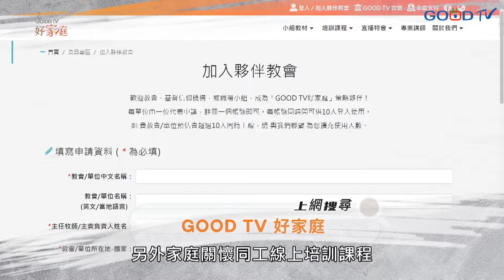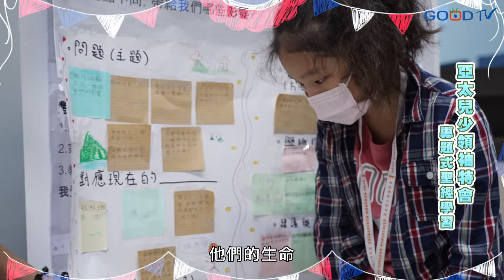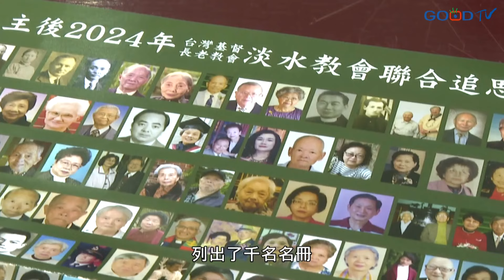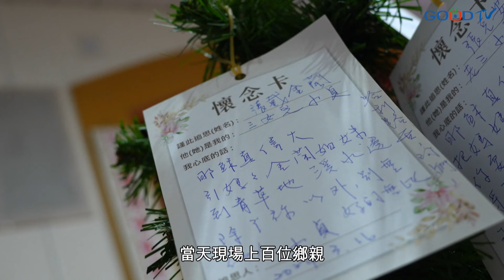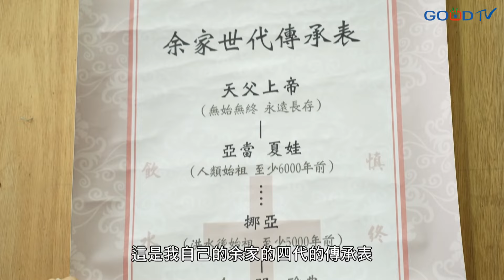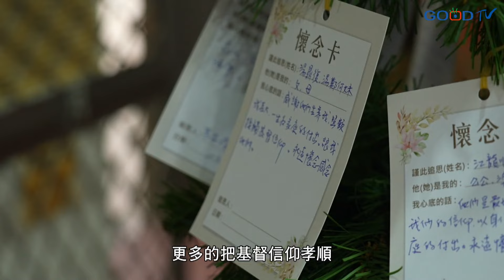APOSTLE29使徒行動x桃青盟 回應21天為國禱告 / 97歲彭蒙惠現身新竹復活節 中氣十足吹小喇叭 / 基督徒看清明掃墓禁忌 敬祖三禮放感情 │ 2024-4-6【好消息國度報導 節目精華】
內容：
【興起拿細耳世代】
1. 耶穌堂青年敬拜 興起拿細耳世代
2. 桃園三代合一禱告30間教會興起拿細耳青年
3. APOSTLE29合一禱告邁向宣教-專訪莊德家教師+黃祈翰牧師
4. GOODTV好家庭 日本東京牧者分享會獲熱烈迴響
5. 亞太兒少領袖特會 專題式聖經學習走向國際

【復活節系列報導】
6. 浸會推千人受浸 復活節領受重生的大能
7. 新竹復活節-彭蒙惠現身聯合崇拜x捐血x公益路跑
8. 千人聚集媽祖園區 西海岸眾教會齊歡慶耶穌復活

【清明敬祖系列報導】
9. 淡水教會鄭浚豪牧師談清明追思
10. 飛鷹行道會宋子昌牧師x 福星教會黃靖翔牧師談客家祭祖文化
11. 清明追思-基督教敬祖三禮

內容綱要：
【興起拿細耳世代】
00:32 耶穌堂青年敬拜 興起拿細耳世代
01:12 桃園三代合一禱告30間教會興起拿細耳青年
04:05 APOSTLE29合一禱告邁向宣教-專訪莊德家教師+黃祈翰牧師

06:00 GOODTV好家庭 日本東京牧者分享會獲熱烈迴響
08:54 亞太兒少領袖特會 專題式聖經學習走向國際

【復活節系列報導】
12:55 浸會推千人受浸 復活節領受重生的大能
16:13 新竹復活節-彭蒙惠現身聯合崇拜x捐血x公益路跑
18:42 千人聚集媽祖園區 西海岸眾教會齊歡慶耶穌復活

19:39 淡水教會鄭浚豪牧師談清明追思
20:50 飛鷹行道會宋子昌牧師x 福星教會黃靖翔牧師談客家祭祖文化
24:02 清明追思-基督教敬祖三禮